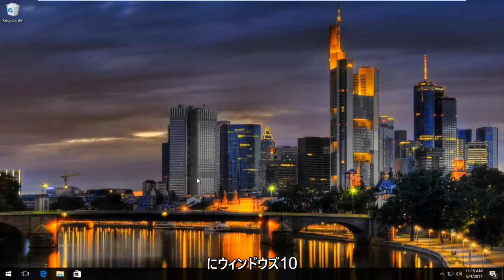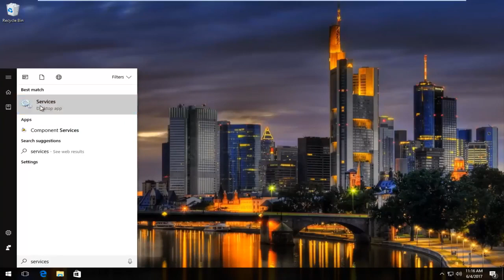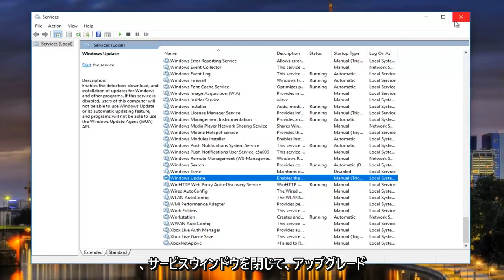Windows 10 アップグレード アシスタントの進行状況が 99% から進まない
Windows 10 Upgrade Assistant の実行に行き詰まった場合は、このチュートリアルで回避策を提供します。

特に Windows ユーザーは、Windows 10 のアップグレードに問題があります。 ユーザーが Windows 7 PC をアップグレードしようとするたびに、Windows 10 のアップグレードが 99% で数時間 (12 時間または 24 時間以上) 停止しました。 何時間もこのままです。 まあ、これは世界で最も穏やかな人でさえも非常にイライラさせられます. 画面には 99% のインストール完了が表示されますが、何も起こりません。エラー メッセージ ボックスがポップアップすることさえありません。